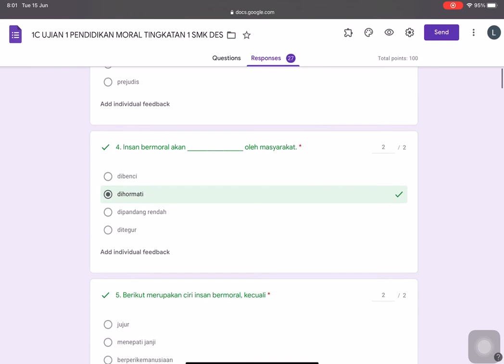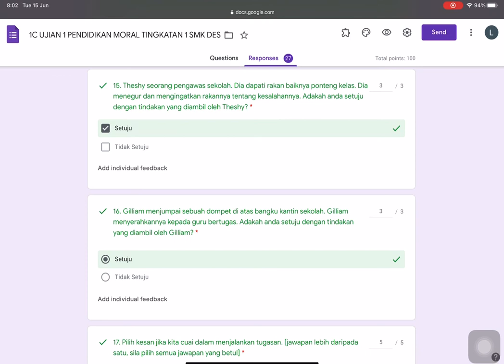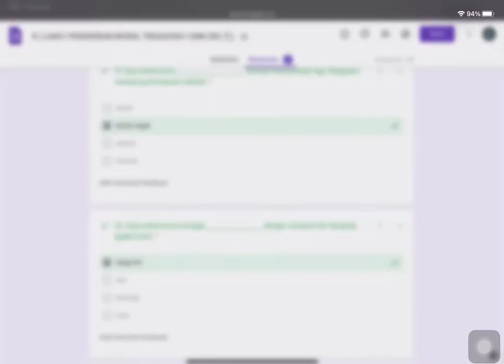Ujian 1 PENDIDIKAN MORAL [Soalan 1- Soalan 20]